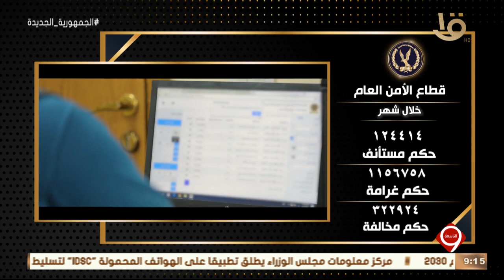نشرة التاسعة | وزارة الداخلية تواصل جهودها المتميزة خلال شهر في مجال الأمن العام